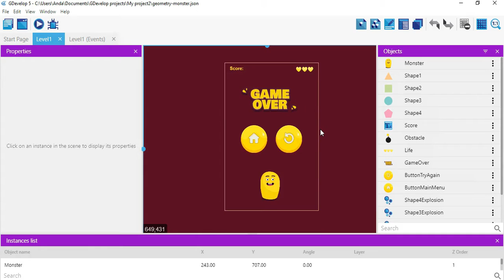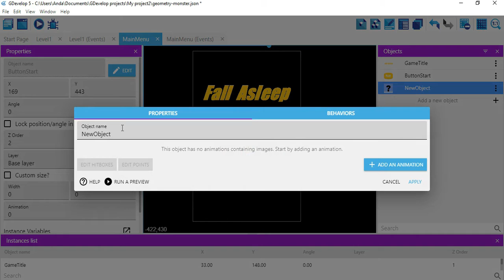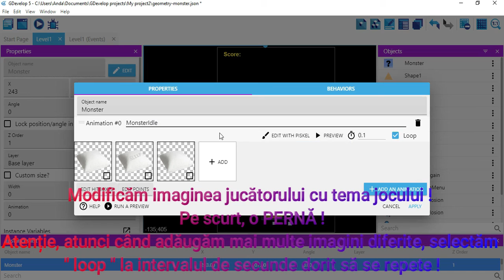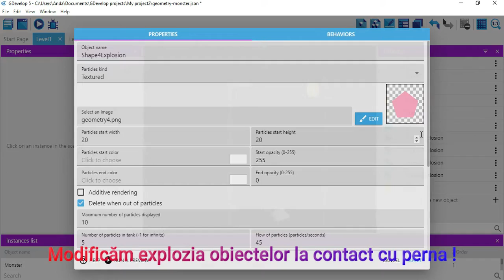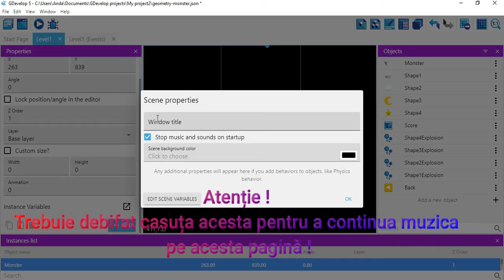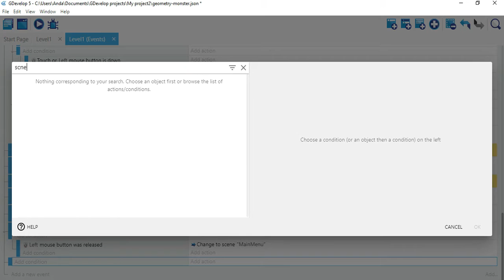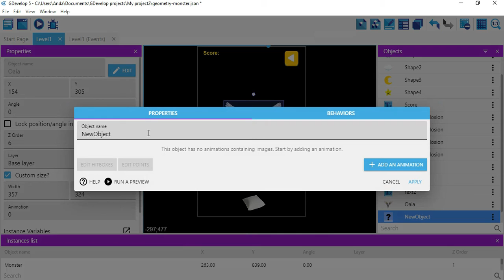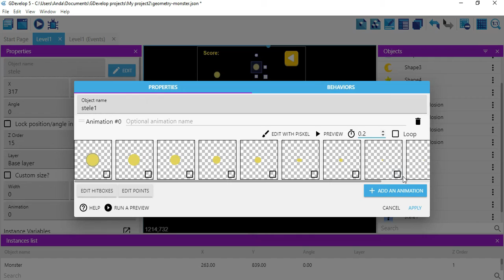Cum am facut un joc pentru Android in Gdevelop5 !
Am creat un joc în doar cateva ore în gdevelop5 !
Este simplu, ușor de ințeles, fără a necesita cunoștințe în domeniul programării doar scris și citit în limba engleză, nivel mediu !
Nu sunt un Game Developer, încă, sunt nou în acest domeniu și doresc să descoperim acest program împreună !
Vă raspund cu drag la orice întrebare !